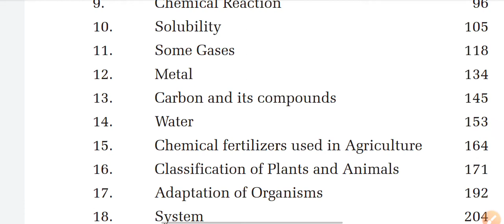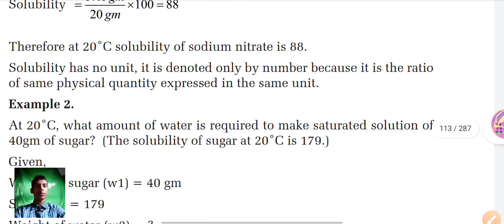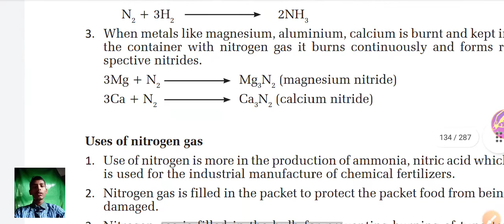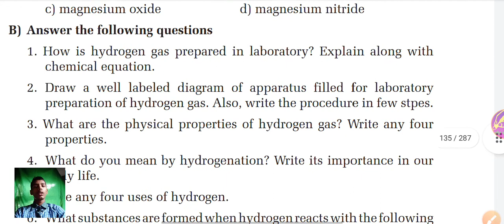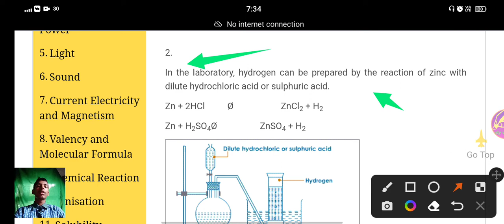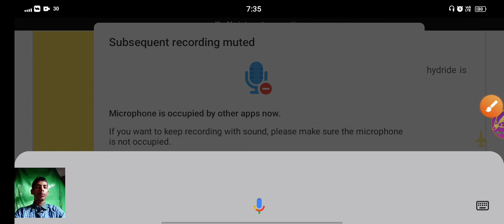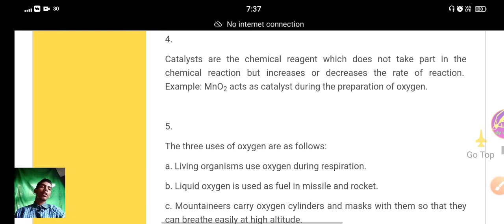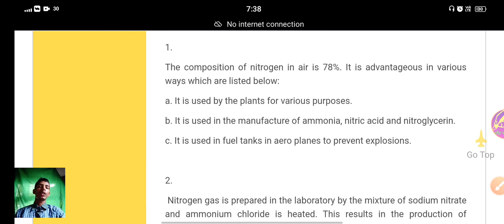class 9 some gases answer questions| class9 chapter some gases exercise| class9 chapter11 answers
related search
class 8 sanskrit chapter 11 question answer
class 8 science chapter force and pressure
class 8 science chapter 11
force and pressure full chapter class 8 science
the beggar class 9 questions and answers
exercise class 9 science chapter 13
force and pressure class 8 questions answers
ice cream man class 5 questions answers
ice cream man poem class 5 questions answers
class 9 science chapter 11
l

अरु subjects हरोको पनि तपाइलाइ सहयोग मिल्छ।